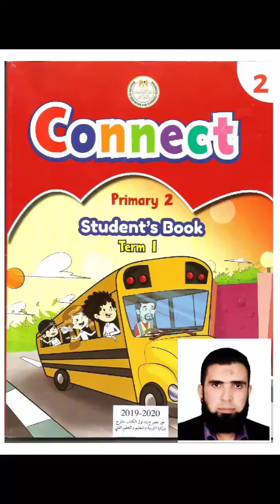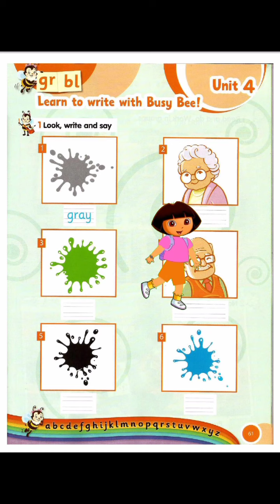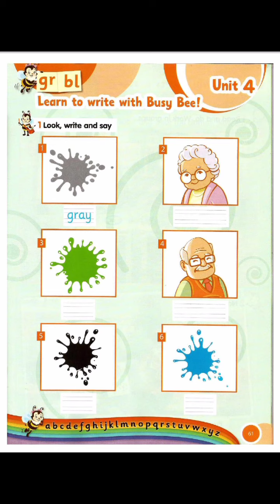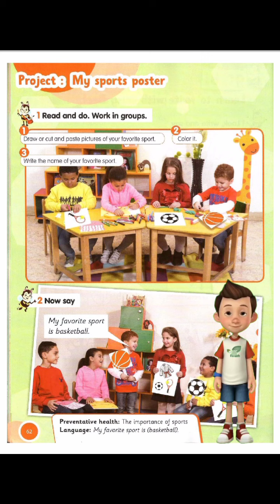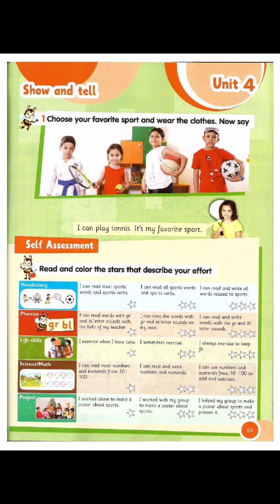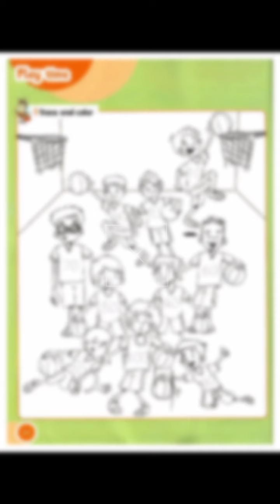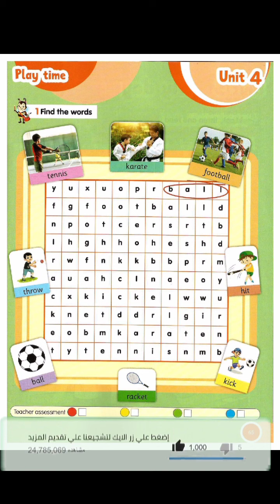شرح الوحدة الرابعة منهج كونكت للصف الثاني الابتدائي الترم الأول "الجزء الرابع"Connect prim2